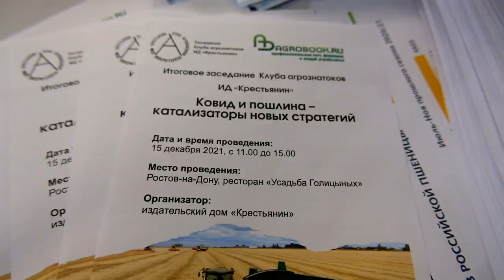Перспективы урожая 2022. Итоги 2021 года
Обида сельхозпроизводителей на государство понятна: мировая цена на пшеницу находится на очень высоком уровне, а внутри страны зерно приходится продавать гораздо дешевле. Как доказать государству, что пошлина при нынешнем диспаритете цен сделает сельхозбизнес невыгодным? Есть ли шанс, что госрегулирование ослабнет? Эти вопросы сельхозпроизводители задавали главе аналитического центра АО «Русагротранс» Игорю Павенскому.

Эксперт зернового рынка отметил, что в этом году, несмотря на все погодные катаклизмы, Россия получила очень неплохой урожай.

– Наша оценка валового сбора зерна в 2021 году в весе после доработки составляет 121,7 млн тонн, из них пшеницы – 76,2 млн тонн. Это третий результат после высоких 2017 и 2020 годов, – сказал Игорь Павенский. – Почему такой результат стал возможен? Потому что, несмотря на огромную гибель – порядка 2-3 млн гектаров озимых, сельхозпроизводители вытянули урожай за счёт существенного внесения удобрений. По официальной статистике, в прошлом сезоне использовали на 20% больше удобрений. Второй фактор – рекордные площади сева. Вот что определило объём урожая в этом году.

Под урожай 2022 года озимыми было засеяно, по оценкам аналитического центра, 18,8 млн га. Это примерно на 1 млн га меньше, чем в 2020 году. Много недосеяло Поволжье (минус 0,7 млн га) и центр России (минус 0,3 млн га).

– При этом юг – в первую очередь Ростовская и Волгоградская области, Ставропольский край – увеличил площадь озимого сева, – заметил Игорь Павенский. – Плохих площадей в этом году очень мало: на юге и в центре, по данным Росгидромета, всего 3% посевов находится в плохом состоянии. Это один из самых низких показателей, подобное мы наблюдали в 2017 году.
В аналитическом центре полагают, что урожай пшеницы в 2022 году может составить 80-81 млн тонн, а в целом сбор зерна достигнет 126-127 млн тонн.

Игорь Павенский отметил, что в текущем сезоне все основные страны-конкуренты нарастили потенциал экспорта пшеницы примерно на 12 млн тонн – 130,1 млн тонн против 118,4 млн тонн в сезоне 2020/21. Прирост обеспечен высоким урожаем, в первую очередь в странах ЕС, на Украине, в Австралии. Россия же валовый сбор пшеницы снизила по сравнению с прошлым годом, и экспортный потенциал в этом году ниже – 33 млн тонн против прошлогодних 39,2 млн тонн.

Аграрии с тревогой смотрят в будущее, но 2021 год считают успешным.
«Итоги 2021, планы на 2022. Ковид и пошлина – катализаторы новых стратегий» - встреча Клуба агрознатоков, куда были приглашены руководители наиболее успешных крупных и средних сельхозпредприятий юга России.

Откровенный разговор стал возможен благодаря поддержке давнего партнёра ИД «Крестьянин» – компании «Лилиани» которая производит инновационную сельхозтехнику для оптимизации зерновой логистики.